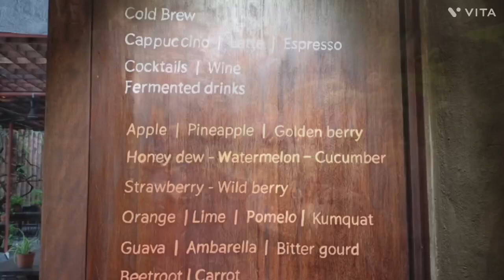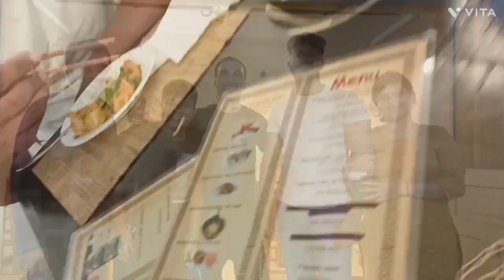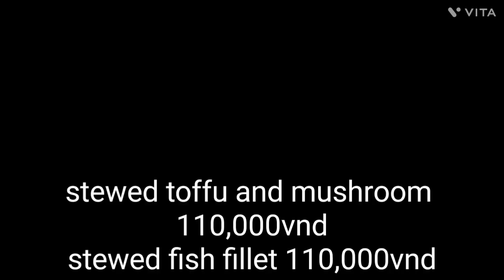vietnam travelvlog nhatrang travel